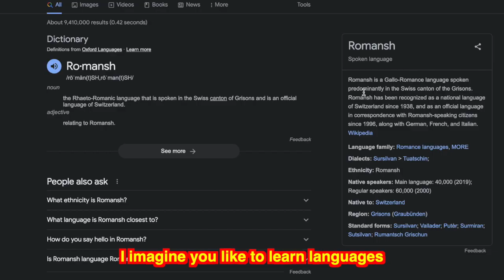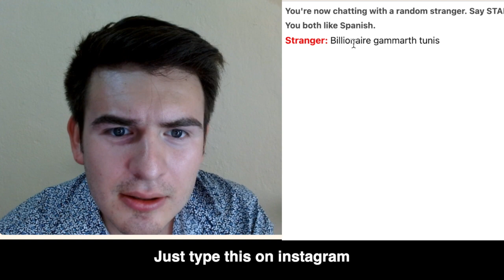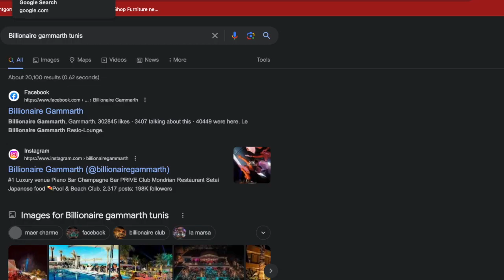American Polyglot Messing Around on Omegle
As a polyglot I got to continuously practice my languages. Omegle happens to be a great platform to practice my language with people, let's see who i meet.